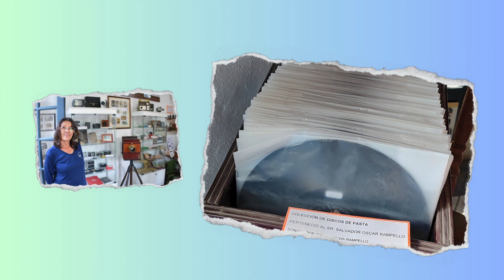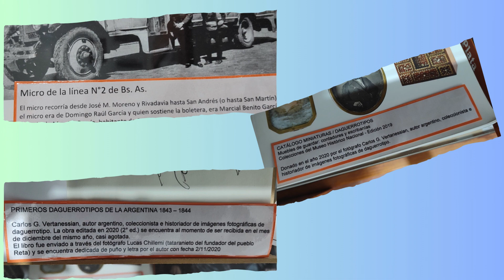Colección de discos de pasta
Ep. N°2
En la entrevista, Silvia Rampello nos cuenta la historia de la colección de discos que pasta que pertenecieron a su papá y, que ella donó al Museo y Fototeca Reta.
Les contamos además, el proceso por el que pasó la colección desde que llegó al museo hasta que fue exhibida.